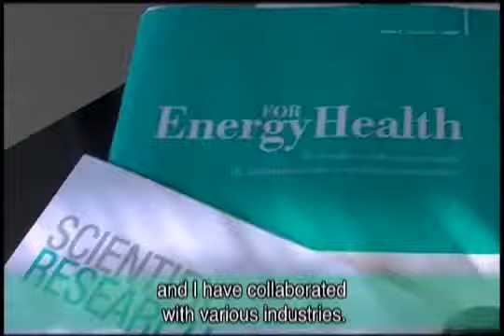ASAcampus: INTERVISTA ALLA DR. MONICA MONICI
Scientific research is one of the flagships of ASAlaser. Dr. Monica Monici presents ASAcampus, space multi-section deputy to the growth of scientific dialogue in accordance with the discussion and the sharing of values​​.